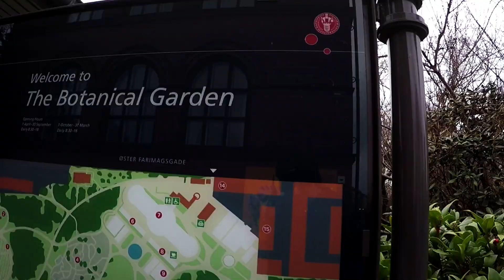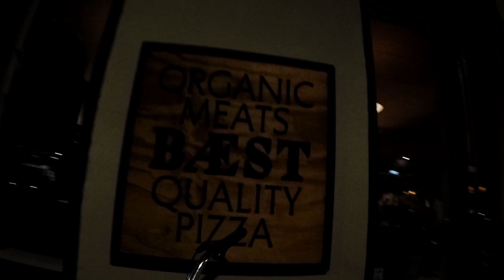Copenhagen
Highlights from our long weekend in Copenhagen, Denmark with Brit and Denver, including The Little Mermaid, Amalienborg, Nyhavn, Christiansborg Palace, Rosenborg Castle, the Botanic Gardens, Frederiksberg Gardens and Tivoli Gardens.